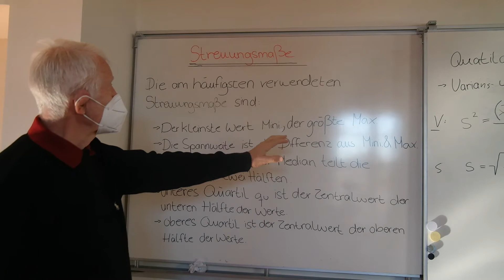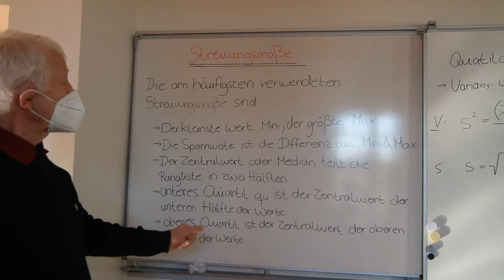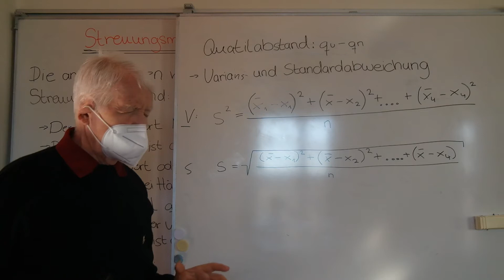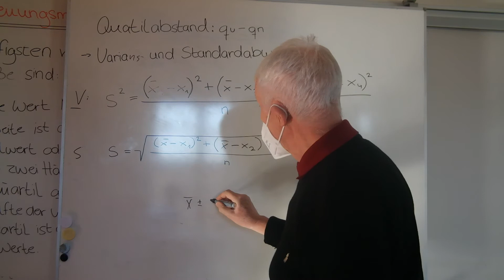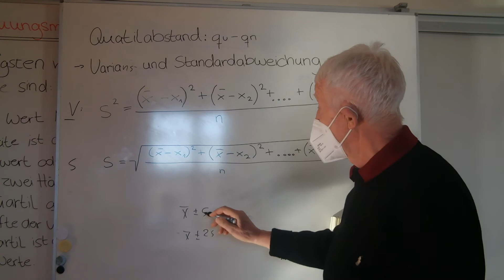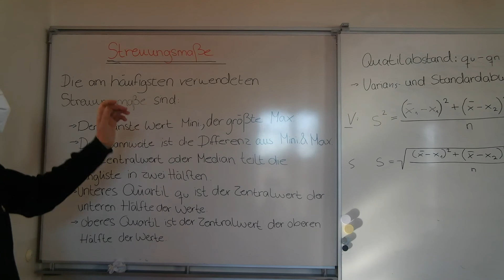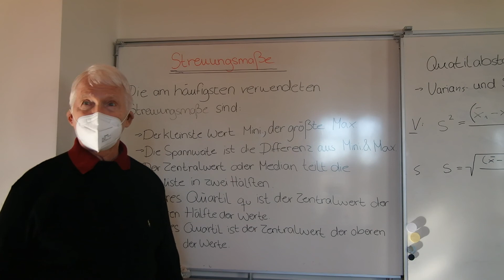Streuungsmaße für doe SozA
Es werden nur die bekannten Streuungsmaße genannt.